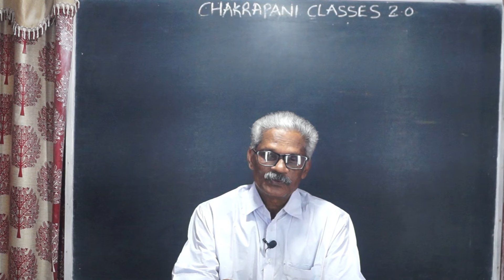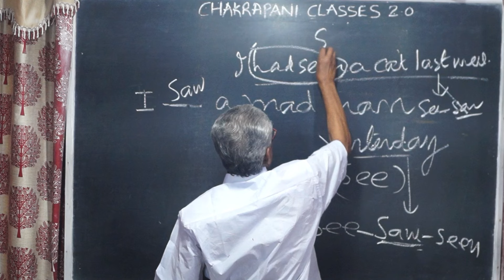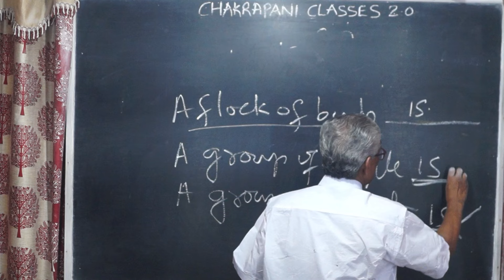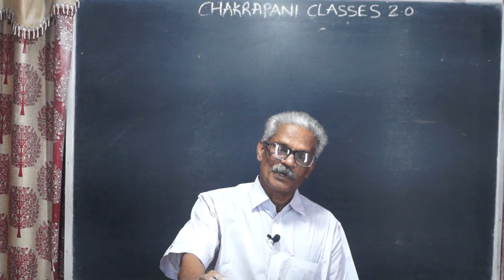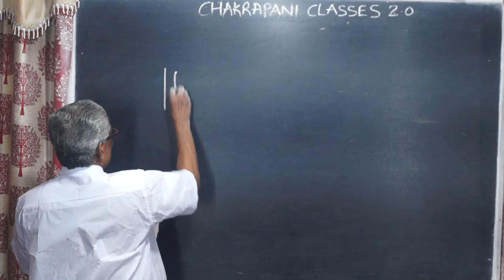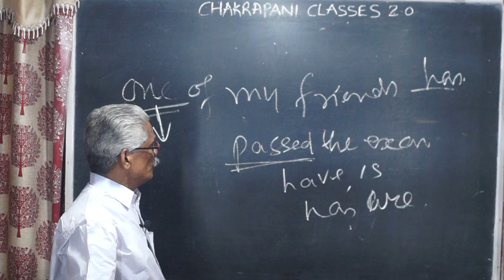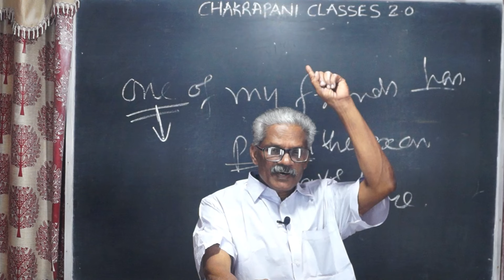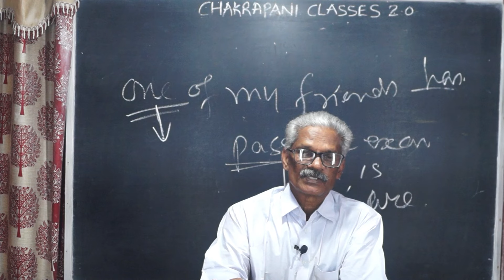ENGLISH LESSON 1/2024